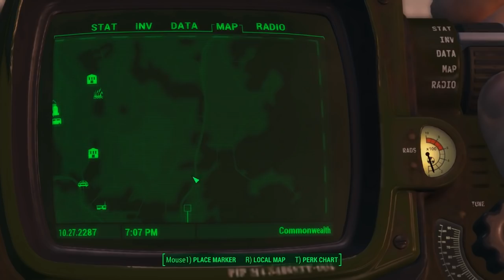Fallout 4 with Mods, but we create an army of Jangles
I've never seen anything so beautiful before.